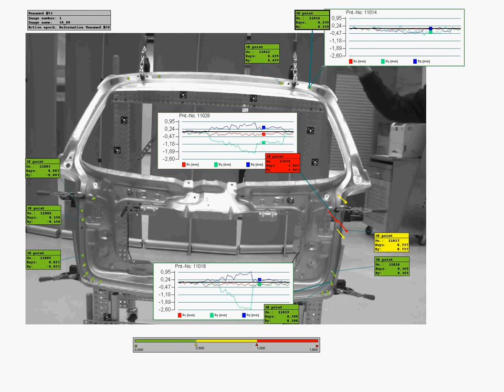Aicon MoveInspect HF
Aicon MoveInspect HF – современная координатно-измерительная система, которая оценивает процессы в динамике и анализирует изменения геометрии. Данное устройство выполняет замеры без каких-либо временных рамок с частотой до 1000 Гц. Подробнее на 3d-technika.ru